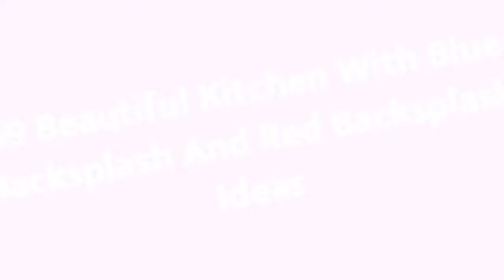75 Beautiful Kitchen With Blue Backsplash And Red Backsplash Design Ideas #135 🥰